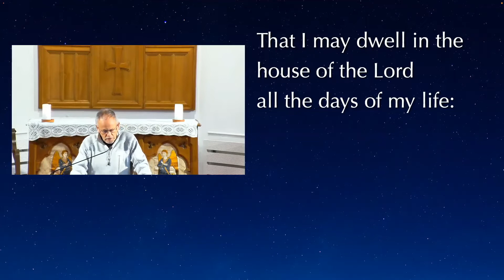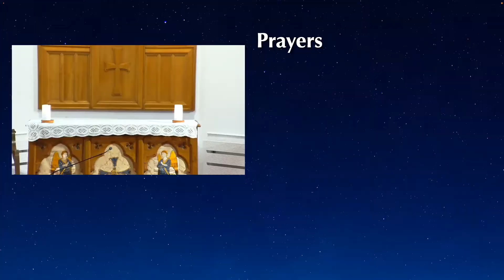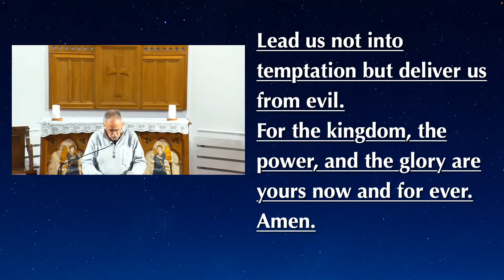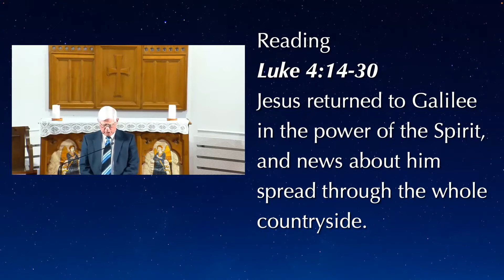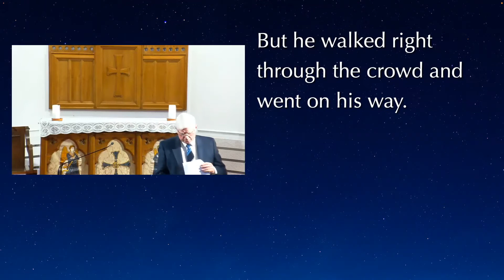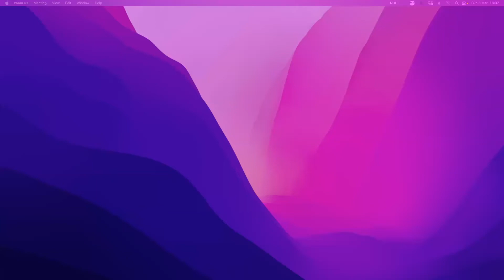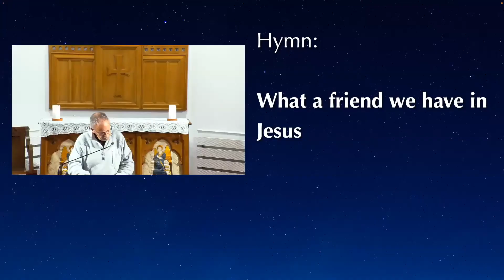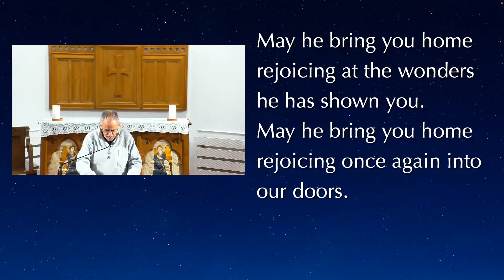Evening Worship on Sunday, 6 March with Tim Barlow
Looking for an Anglican Church near you?  St. Peter’s, located in Chateau d’Oex, Switzerland offers English services each Sunday at 17h30.   Our services are Anglican contemporary and last about one hour.  You are warmly welcome to join us either in person or via our YouTube Livestream. Songs listed on our YouTube channel are regularly used in our worship.